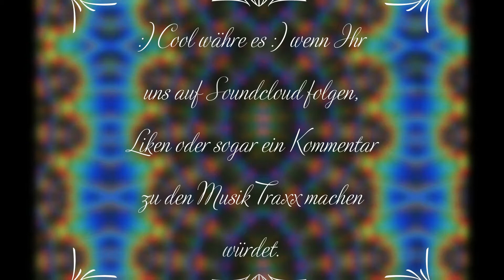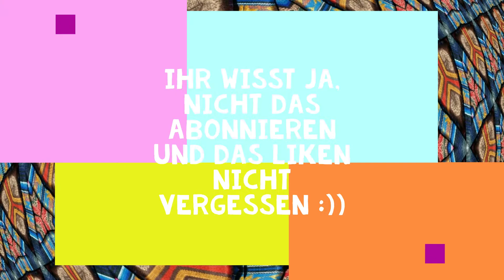Panthera By B & J - TranHouse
🎶🔥Subscrib to the new upcomming Artist Panthera By B & J     alias as Agent B & Agent J.  But not those of M.I.B :)🔥🎶

🔥Please show feedback by liking or disliking the video!🔥

🔥🔥Thanks to all people who support us .. and who🔥🔥